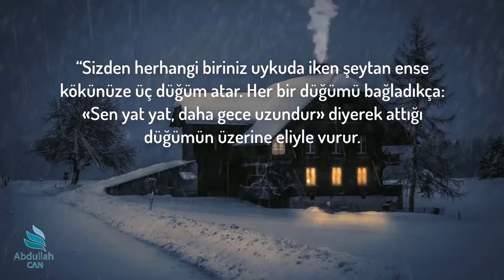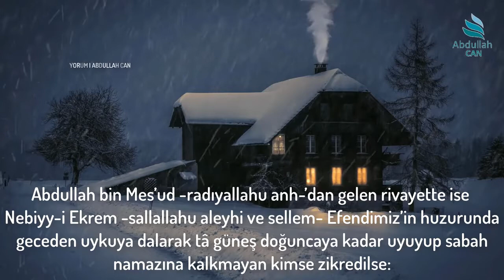SABAH NAMAZINA KALKMAK İÇİN • MAHMUD SAMİ RAMAZANOĞLU (K.S.)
Sabah Namazına Kalkmak İçin:
Ebû Hüreyre -radıyallahu anh-’dan rivayyet olunduğuna göre Nebiyy-i Ekrem -sallallahu aleyhi ve sellem- Efendimiz şöyle buyurmuşlardır:
“Sizden herhangi biriniz uykuda iken şeytan ense kökünüze üç düğüm atar. Her bir düğümü bağladıkça: «Sen yat yat, daha gece uzundur» diyerek attığı düğümün üzerine eliyle vurur. Eğer bir kimse uykudan uyanır da Allah’ı zikreder, hatırlarsa bu düğümlerden biri çözülür, abdest alırsa biri daha çözülür, namaz kılarsa birisi daha çözülür ve zinde ve neş’eli olarak tertemiz bulunarak, sıklet ve tenbellik gibi şeylerden uzak olarak sabaha çıkmış olur. Böyle yapmayıp da güneş doğuncaya kadar gaflet üzere yatarsa vücûdu habîs ve tenbel olarak sabaha çıkmış olur.
(Buhârî, Teheccüd, 12; Müsllim, Müsâfirîn, 207; Ebû Dâvud, Tatavvu’, 18)

Abdullah bin Mes’ud -radıyallahu anh-’dan gelen rivayette ise Nebiyy-i Ekrem -sallallahu aleyhi ve sellem- Efendimiz’in huzurunda geceden uykuya dalarak tâ güneş doğuncaya kadar uyuyup sabah namazına kalkmayan kimse zikredilse:
“O kimsenin kulağına şeytan işemişdir” buyururlardı. (Buhârî, Teheccüd, 13)

Nebiyy-i Ekrem -sallallahu aleyhi ve sellem- Efendimiz:
اِنَّ الصُّبْحَةَ تَمْنَعُ الرِّزْقَ
“Muhakkak sabah namazı ile güneş doğması arasında bulunan rızık taksimi zamanını uykuda geçirmek rızkın bir kısmına mani olur” buyurmuşlardır. (İbn Hanbel, I, 73)

Mahmud Sami Ramazanoğlu (K.s.) HZ. YÛSUF
Mahmud Sami Ramazanoğlu (K.s.) HZ. EBÛBEKİR
Mahmud Sami Ramazanoğlu (K.s.) HZ. ALİ'YYÜL-MURTEZÂ
Mahmud Sami Ramazanoğlu (K.s.) HZ. ÖMER'UL-FÂRUK KİTABI